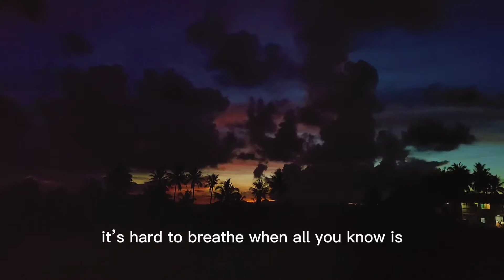RAINBOW by Gatton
Time-lapse video of dusk to nightfall